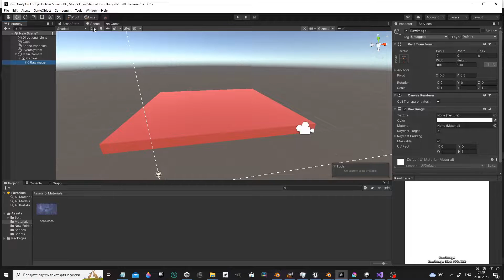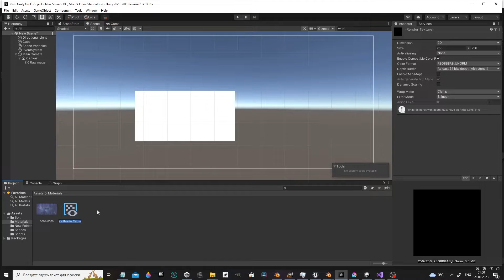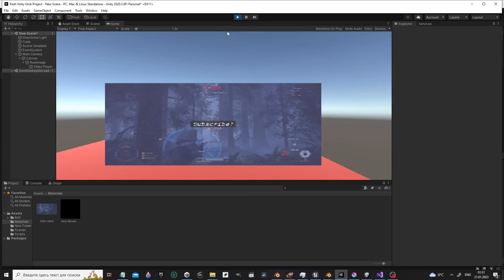Unity 3d Tutorial - How to add a Video to Canvas